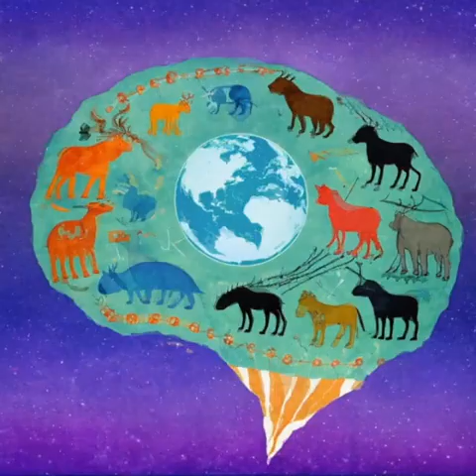The Neuroscience of Effortless Mastery, with pianist, composer, and author Kenny Werner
This is an interview with the incomparable Kenny Werner. He is an improvising pianist and author whose impact on the philosophy and practice of improvisation has been extraordinary. In the realm of music, Kenny Werner's improvisations weave melodies and harmonies that are rooted in but not limited to the jazz tradition. His groundbreaking work as the architect of "Effortless Mastery," a transformative methodology for nurturing musical talent, has facilitated the growth of countless aspiring artists worldwide. What sets Kenny Werner apart is not only his technical fluency as a performing artist, but his understanding of the deeper connections between music, self-discovery, and indeed life itself. Immersed in the teachings of Indian philosophy and their echoes in Western thought, Kenny brings a unique perspective that extends well beyond just music practice. This discussion delves into the very heart of Effortless Mastery as Kenny opens the door to a world of possibilities through guided exercises, allowing you to experience the essence of his approach firsthand. Throughout the discussion, Kenny plays the piano to demonstrate, and you might even witness the creation of a new composition! Whether you're a seasoned musician, an aspiring artist, or simply someone with an ear for beauty, this interview with Kenny Werner promises to be an unforgettable exploration of the philosophy, music, and wisdom that shape his remarkable journey.

The musical interlude towards the beginning of the program features music composed and performed by Bradley Vines on alto and baritone saxophones. The first quote is by Sister Wendy taken from her program The Story of Painting The second quote is from an interview with Swami Sarvapriyananda on the Waking Up app with Sam Harris

There are three segments of Kenny Werner's recorded music included. The first is taken from the song Little Blue Man on the album Beat Degeneration with Johannes Weidenmueller, Ari Hoenig, and Kenny Werner). The second is from the title track of his album Animal Crackers The third is from the title track of his album The Space